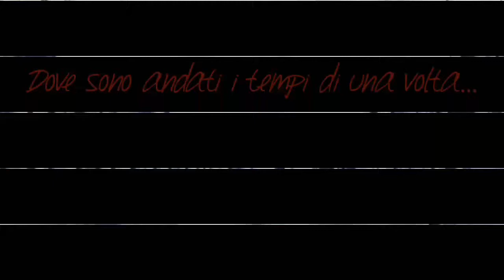Bovino in bianco e nero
Foto d'epoca